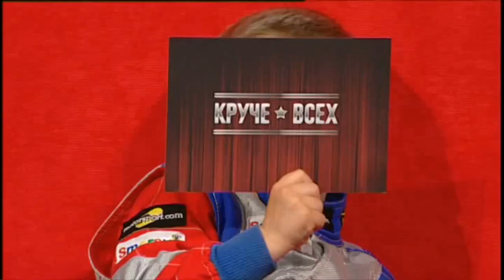Маленький Шумахер - 6-летний гонщик Макар Железняк | Круче всех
Чтобы купить первый серьезный карт для этого малыша, его папе пришлось продать свой автомобиль. Тогда самому юному гонщику Украины, Макару Железняку, было всего четыре года. Сегодня этот шестилетний мальчик знает все о скорости и победах. Он – обладатель более 20 кубков различных гонок. Андрей Доманский не упустит возможности детально изучить маленький профессиональный карт Макара, а Андрей Данилевич – расспросить его о том, чем живут гонщики и что нужно сделать, чтобы всех конкурентов на трассе и в жизни оставить далеко позади?

В талант-шоу "Круче всех" главные герои программы – наши невероятные, талантливые, удивительные дети. Каждый из них обладает по-настоящему неординарными способностями, и команда канала решила, что пришло время стране узнать своих юных героев – нам есть кем гордиться!

В роли ведущих – впервые звездный мужской тандем: Андрей Доманский и Андрей Данилевич. Оба – известные телеведущие, любящие отцы, спортсмены и интеллектуалы с великолепным чувством юмора.

Команда программы продолжает искать талантливых детей. Если ваш ребенок добился успехов в своем увлечении или у него - необычное хобби, расскажите о нем, написав по адресу: . Быть может, именно ваш малыш в одном из следующих выпусков докажет всей Украине: он – круче всех!